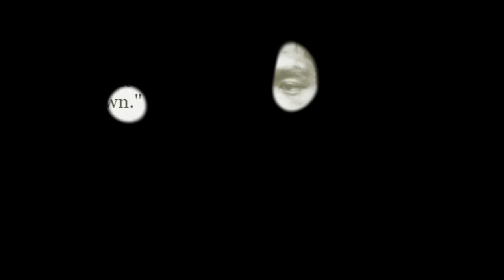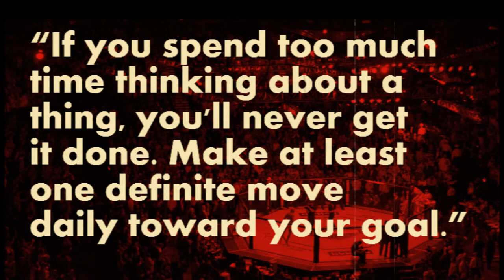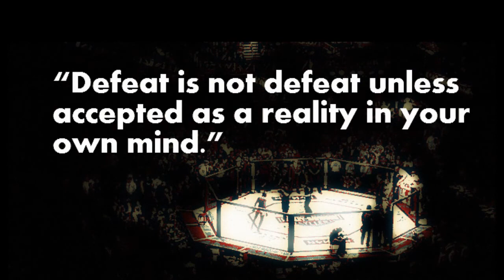Bruce Lee Quotes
Birth of the Dragon Movie Starts Aug 25, 2017